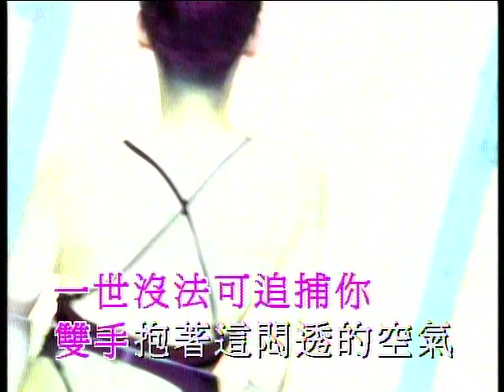逝去的傳奇 - 關淑怡 - Vocals (原版主唱) (HD 60FPS)